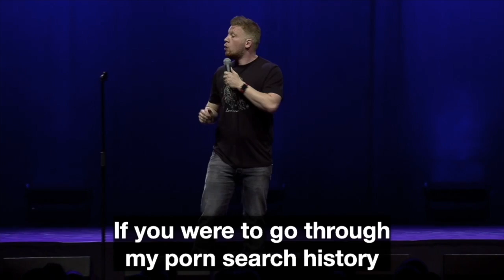Paul Smith | My Stag Stripper Story